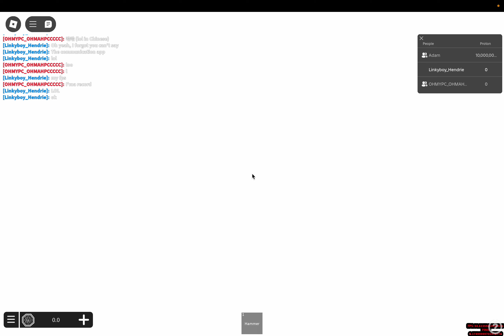[Prototype] V4 : Reimagined: Meltdown